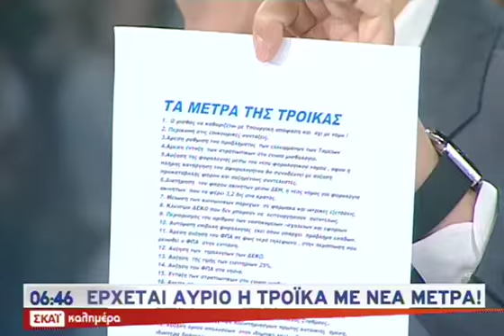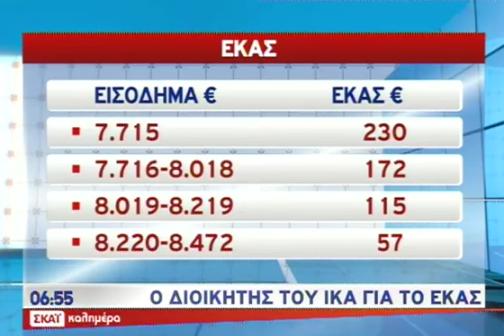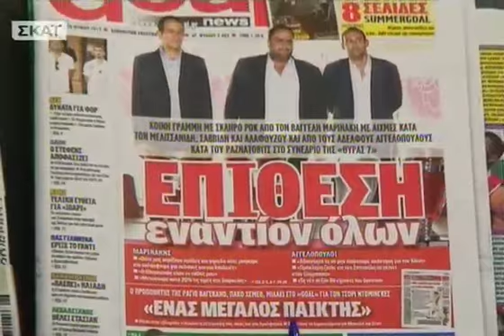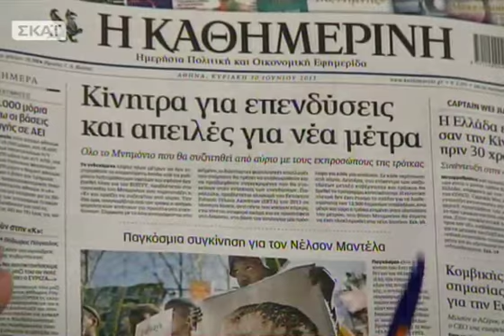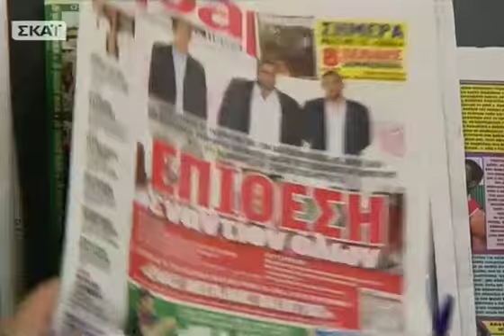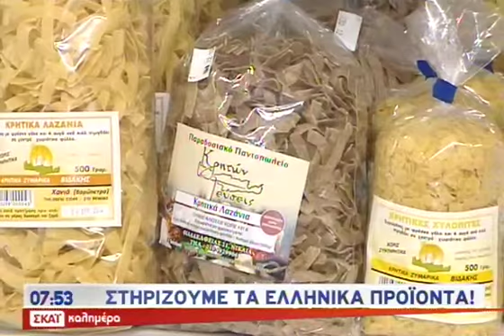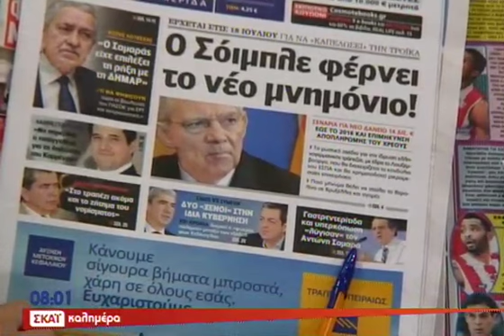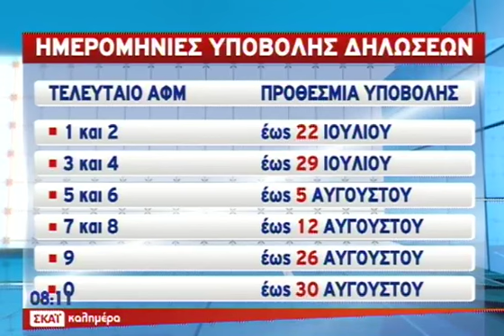Καλημέρα με τον Γιώργο Αυτιά Α΄ Μέρος - 30/06/2013